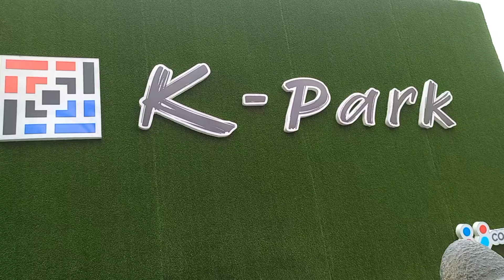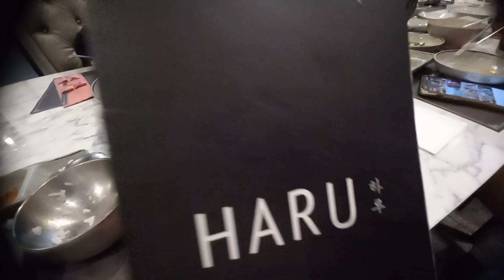KOREA IN THE PHILIPPINES😱😱😱